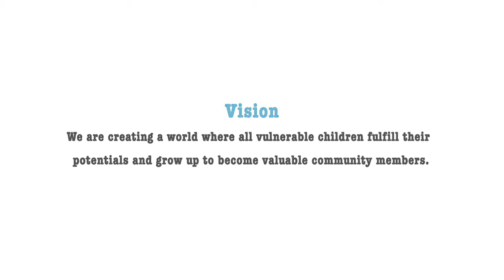Root Foundation Rwanda - Documentary Video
Watch this, you will know why we founded Root Foundation and how we are working on the issue of street children in Kigali since 2012.